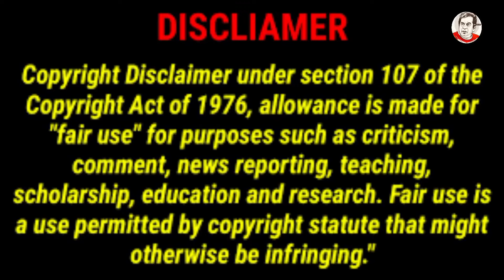Roja Delete Her Youtube Channel || Post Issue Troll